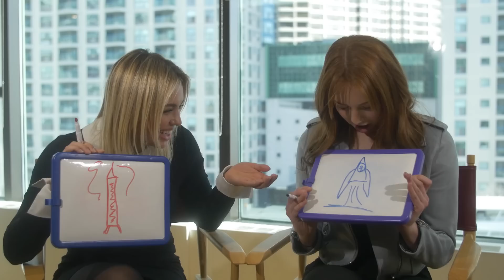10 Second Drawing Challenge with Victoria Baldesarra & Shelby Bain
Watch The Next Step Fridays at 4:30pm et/pt on Family!